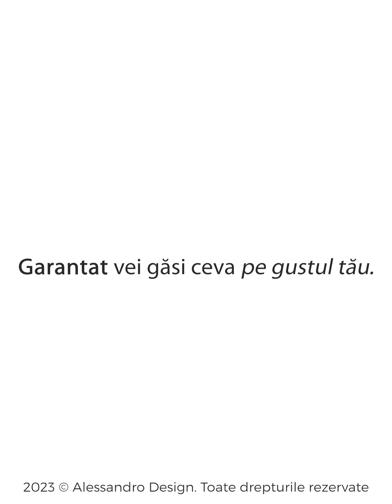Promo general Alessandro Design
Bine ai venit pe canalul oficial al magazinului online Alessandro Design! Aici vei găsi tot ce ai nevoie pentru a-ți contura un stil unic și inconfundabil. Indiferent dacă ești în căutarea unei ținute elegante pentru o ocazie specială sau dorești să-ți revigorezi garderoba cu cele mai recente tendințe în modă, suntem aici să îți îndeplinim dorințele.

Alessandro Design este destinația ta de încredere când vine vorba de haine, încălțăminte și accesorii de calitate superioară. Ne mândrim cu selecția noastră vastă și diversificată, care cuprinde piese pentru toate gusturile și stilurile. De la rochii elegante și costume rafinate, până la bluze confortabile și jachete moderne, avem totul acoperit.

Dar nu ne oprim aici! În magazinul nostru online, vei descoperi și o gamă variată de încălțăminte și accesorii extraordinare, care vor completa perfect ținutele tale. De la pantofi eleganți și sandale chic, până la genți trendy și bijuterii strălucitoare, avem tot ce ai nevoie pentru a-ți crea un look impecabil.

La Alessandro Design, ne preocupăm de fiecare detaliu și ne străduim să oferim o experiență de cumpărături excepțională. Ne dorim să te simți special și să te bucuri de produse de cea mai bună calitate, iar echipa noastră dedicată este mereu aici pentru a te ajuta în orice fel.

Așadar, hai să începem călătoria noastră în lumea modei alături de Alessandro Design! Nu uita să ne vizitezi pe site-ul nostru unde vei găsi toate produsele noastre deosebite.

Aici la Alessandro Design, visul tău de a avea un stil personalizat devine realitate!